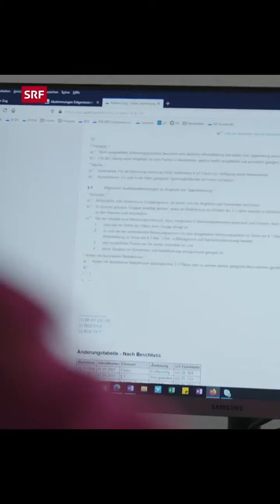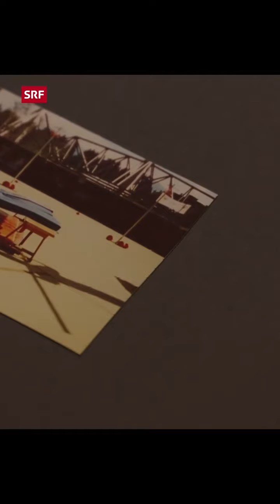Manuela Leeman, the quadriplegic politician in germany